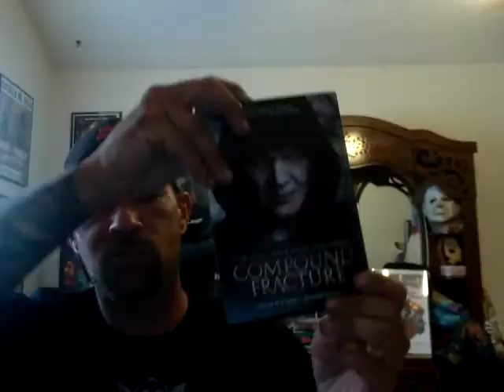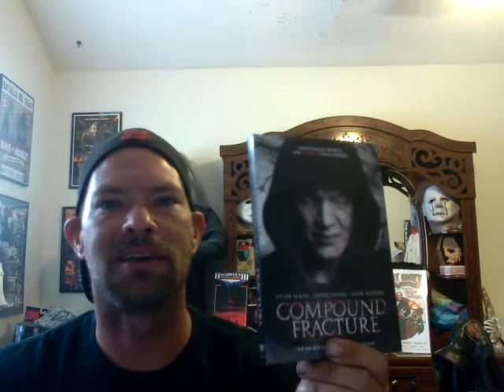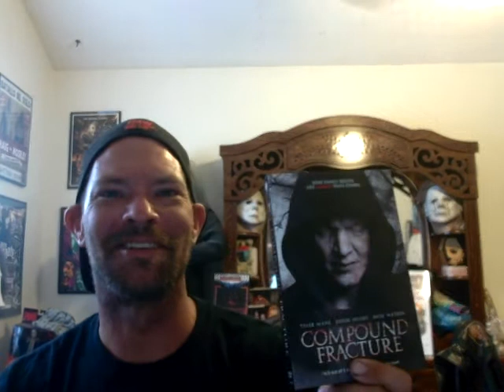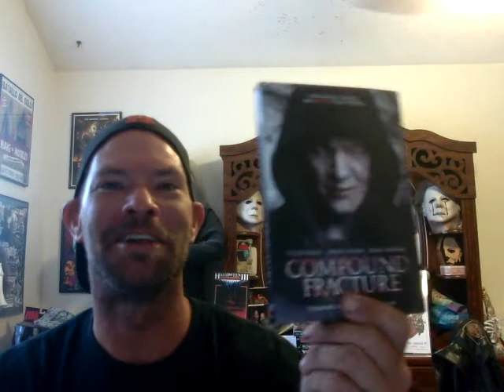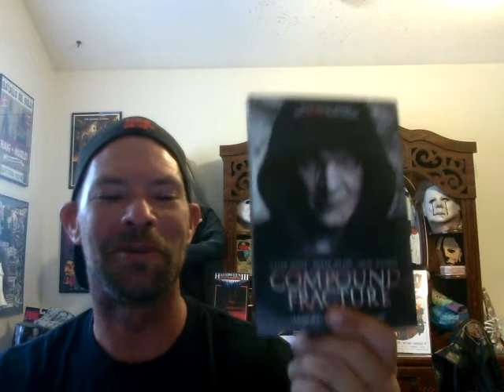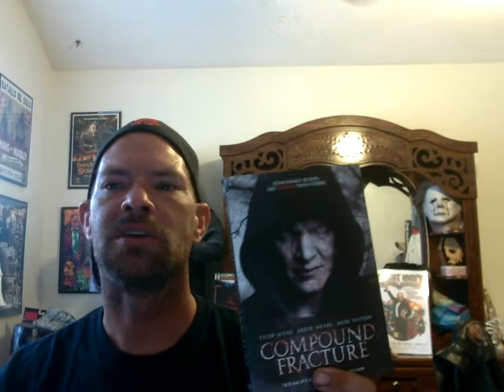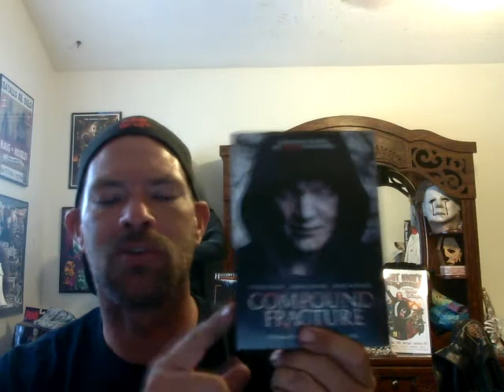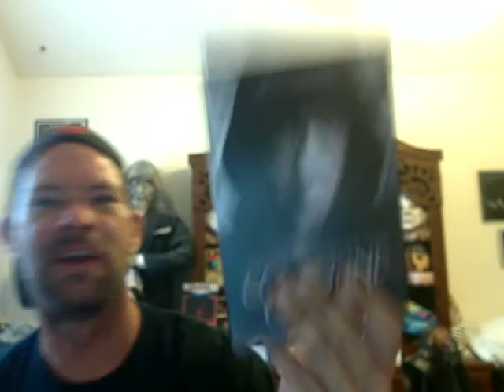Compound Fracture Movie Review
Welcome to my Slash From The Stash Mpovie Review Show. For my 1st episode I take a look at 2013 Mane Entertainment's Compound Fracture starring Tyler Mane, Derek Mears, Muse Watson and Renae Geerlings. Let me know what you think of this review and also let me know of movies you would like to see me review in the future and any things different you would like to.